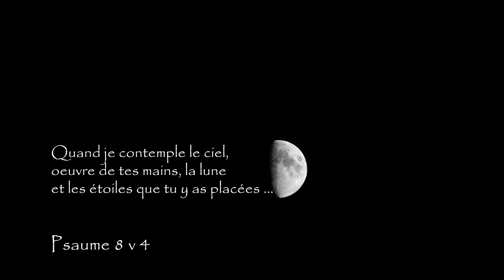Voie lactée dans les Cévennes 15.08.2018 - Timelaps 4K - Christophe Muller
Apparition de la voie lacté dans les Cévennes dans la nuit du 15 août 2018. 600 photos Nikon D500 + Tokina 11-16mm 2.8 à 4000 ISO.